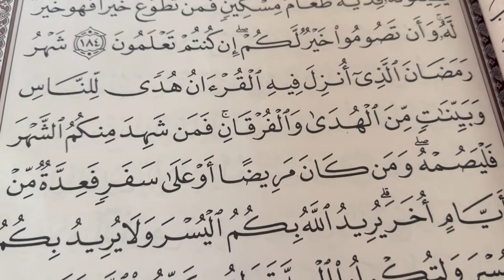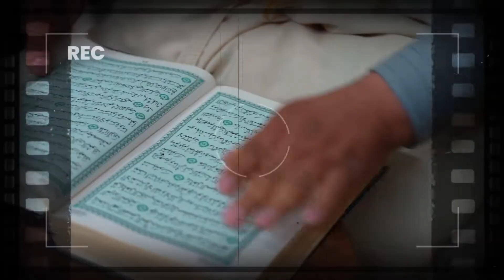الصراط المستقيم 2 الحلقة 15